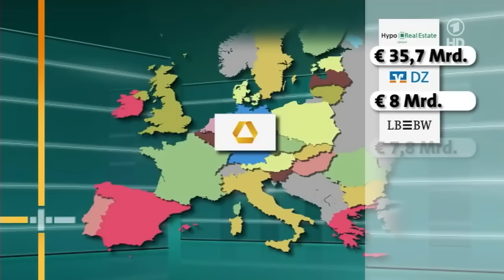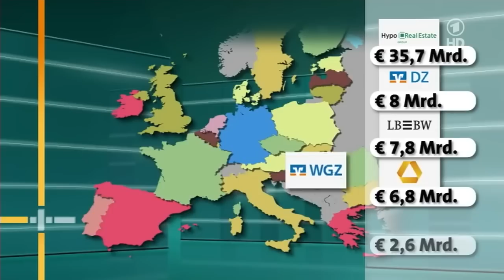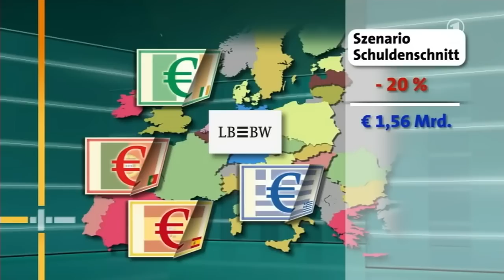Ersparnisse der Bürger sind unwiderbringlich verloren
Banken plündern die Konten ihrer Kunden (ohne deren Kenntnis), indem sie das Guthaben an zahlungsunfähige Pleitestaaten wie Griechenland verleihen,
Altersvorsorge ade! Das Geld der Sparerinnen und Sparer ist versenkt.
Nur hat es noch niemand gemerkt, weil nur kleine Kassenbeträge abgehoben werden.